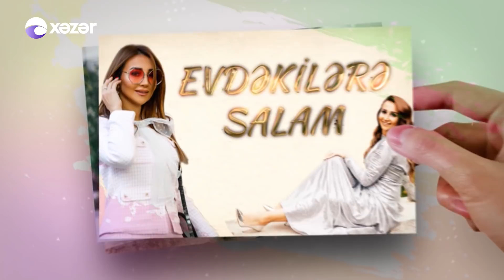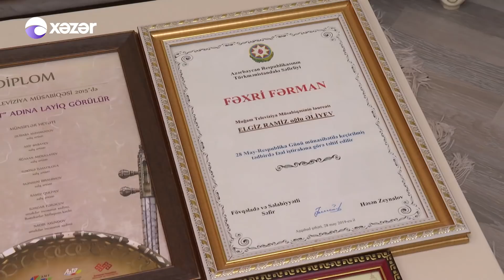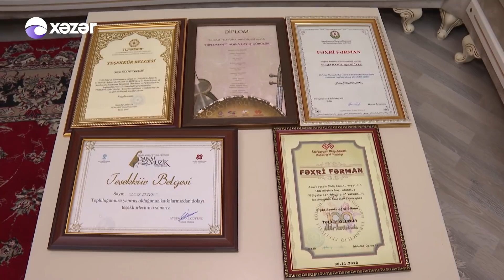Evdəkilərə Salam - Elgiz Əliyev 20.12.2020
Evdəkilərə Salam Bu Dəfə Xanəndə Elgiz Əliyevin Evində Qonaq Oldu!